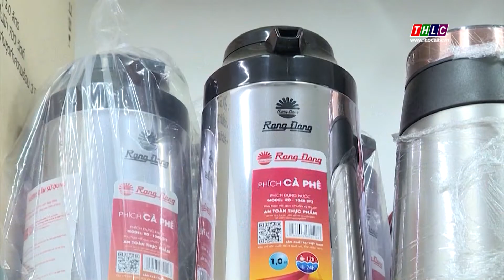Tin thị trường ngày 27/4: Giảm giá, khuyến mại nhiều mặt hàng gia dụng | THLC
Phục vụ nhu cầu người dân, dịp này, nhiều cửa hàng, siêu thị điện máy cũng tung ra nhiều khuyến mãi để kích cầu tiêu dùng.
Đài Phát thanh - Truyền hình Lào Cai